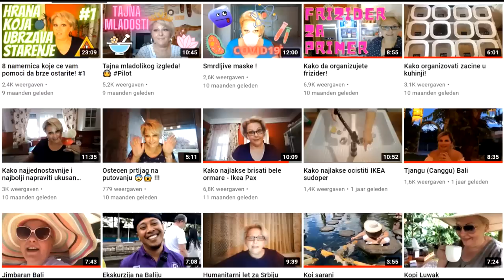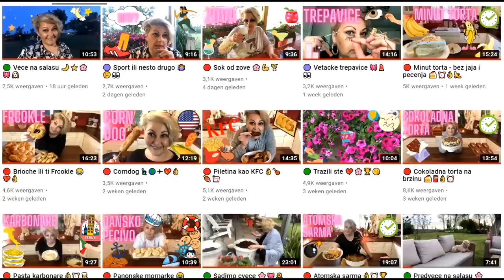🔵 Zasto imamo sve manje vremena ? 🤔🧭📳📱⏳⏱️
Sta je pravi uzrok nedostatku vremena? Zasto nemamo vremena? Sta se desava? Da li je nekad bilo bolje?